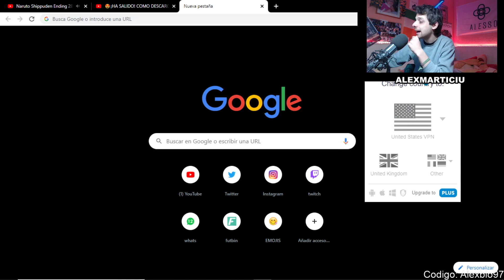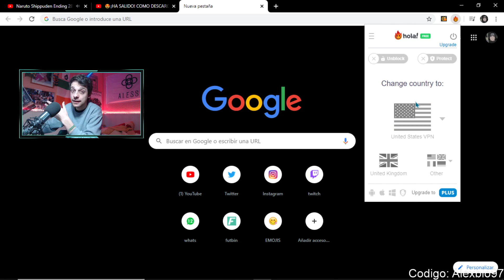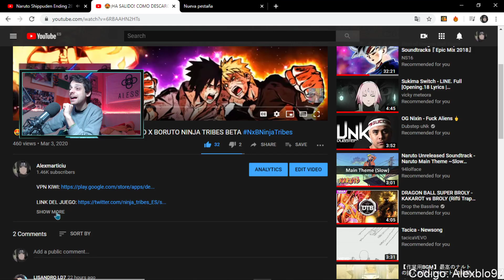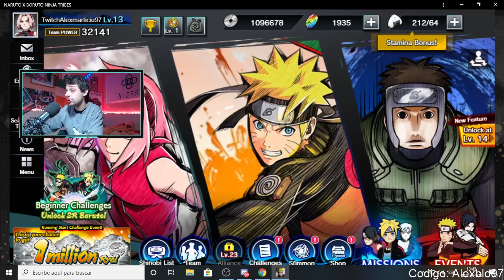COMO DESCARGAR EN PC NARUTO X BORUTO NINJA TRIBES BETA